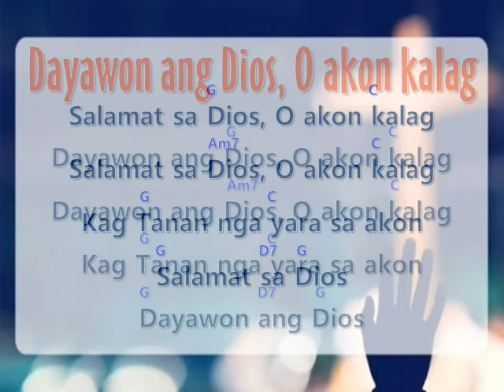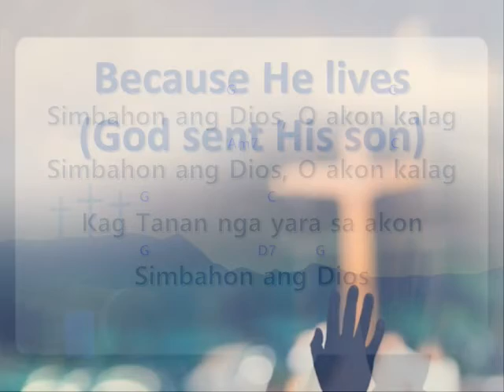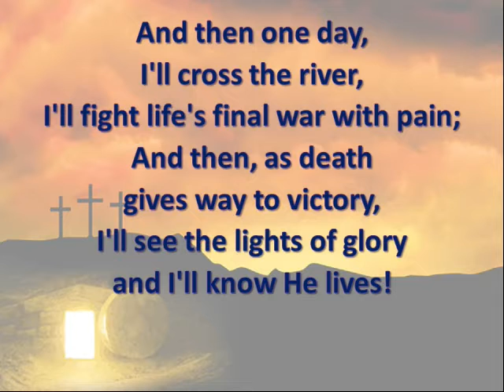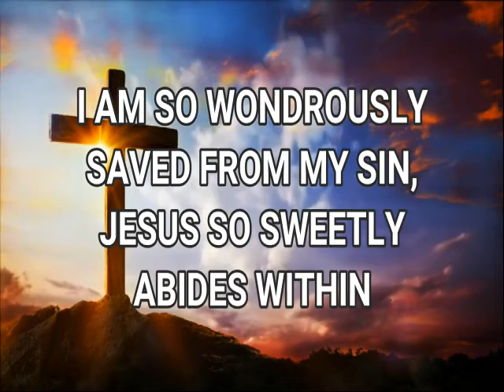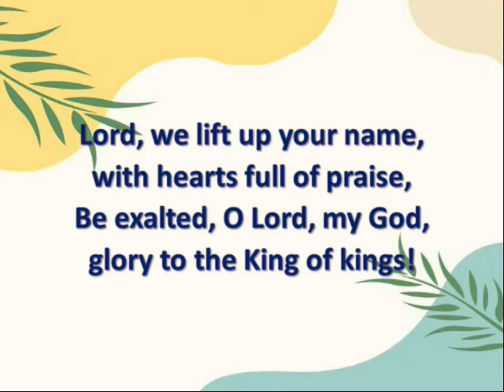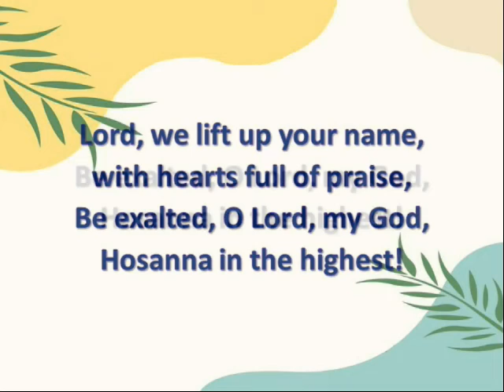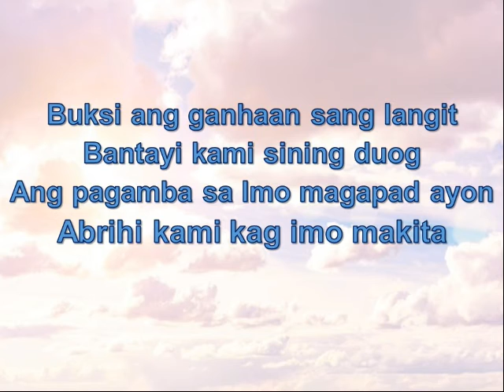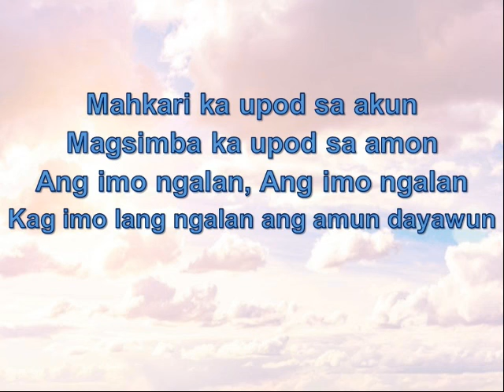220424 HOPE Praise & Worship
This song has updated the praise&worship given at Hope Church in the SanMiguel, Iloilo, Philippines on April 24, 2022.